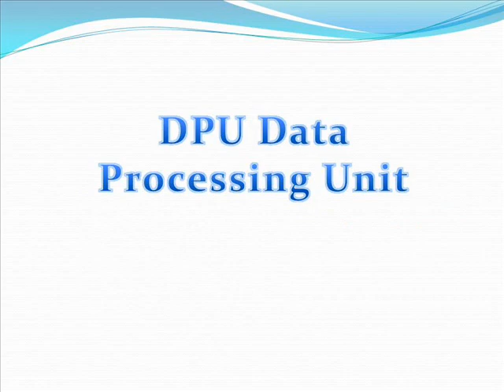DPU Data Processing Unit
Leading manufactureres and suppliers of DPU Data Processing unit,Vertex DPU in Bangalore,INDIA.